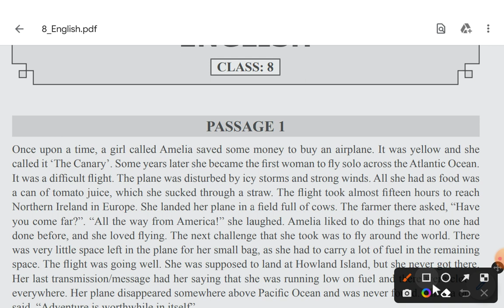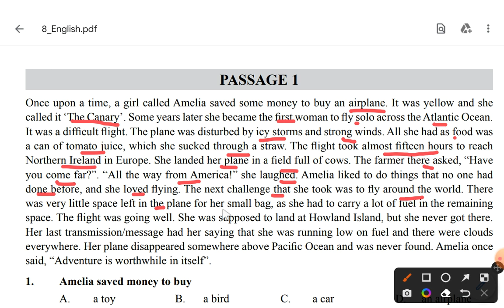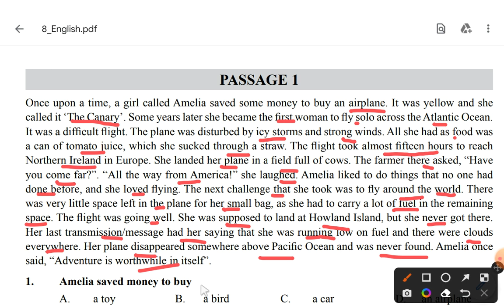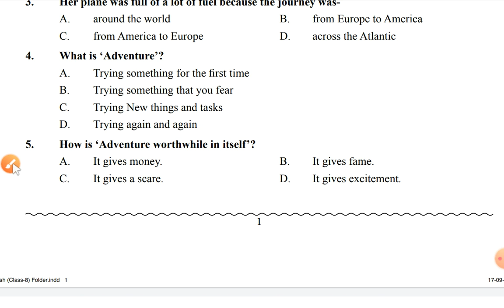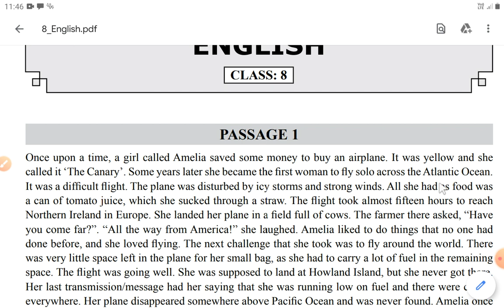Class 8 English Worksheet 1 Passage 1 by SCERT for DoE Delhi 8th Class Based on Learning Outcomes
आठवीं कक्षा अंग्रेजी विषय की कार्यपत्रक नं. 1 अनुच्छेद 1 का स्पष्टीकरण और समाधान @Platform of Learning यूट्यूब चैनल पर।

8th Class English Worksheet no. 1 Passage 1 Explanation and Solution at @Platform of Learning YouTube channel.